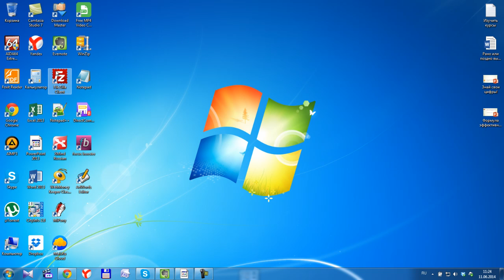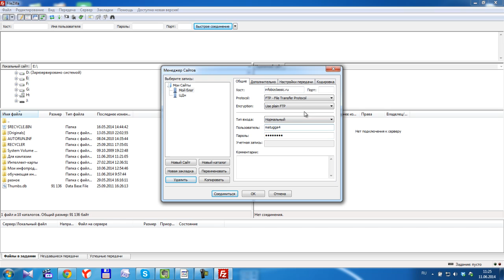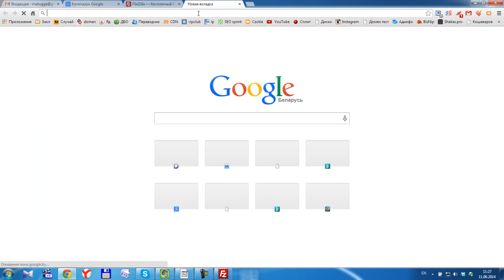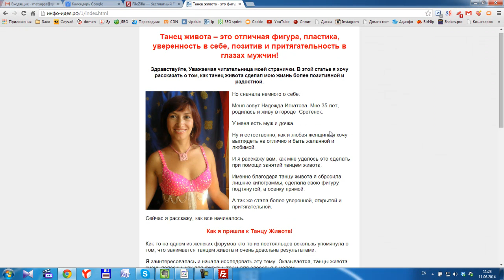Подготовка - 10. FTP доступ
Курс: «Как новичку с нуля начать зарабатывать от 5 000 руб в день без опыта и знаний». Автор обещает стабильный заработок от 5000 рублей для новичков. Материал прислали с комментарием: «Автор продает наглым образом курс известного автора! Курс связан с работой на партнерках и полностью рабочий, но продавать чужой труд — это не красиво. Сам материал полезный.» Работает методика или нет — смотрите сами. Курс может быть удален по запросу от НАСТОЯЩЕГО автора. Оцениваем :)